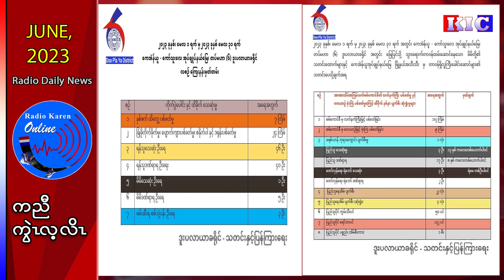31 Battles in Duplaya District Claim lives of 46 of Military Council and 40 Injured, KNU Brigade 6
မေလအတွင်း ကေအဲန်ယူ တပ်မဟာ ၆၊ ဒူးပလာယာခရိုင်မှ တိုက်ပွဲအကြိမ်ရေပေါင်း (၃၁)ကြိမ်ဖြစ်ပြီး စစ်ကောင်စီတပ်မှ (၄၆) ဦး သေဆုံးပြီး (၄၀) ဦး ဒဏ်ရာ